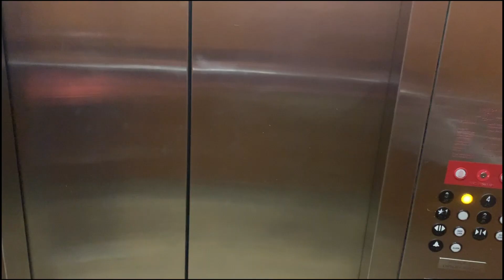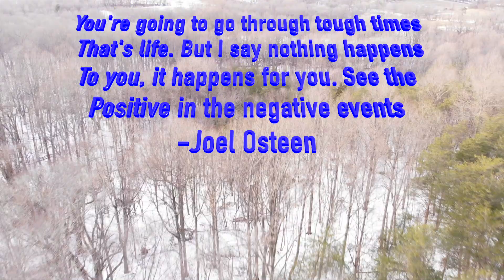NICU EXPERIENCE | WEEK 9 | COLT 36 WEEKS | NO MORE TUBES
We have a date on when Colt is coming home!!  He got his feeding tube out and is officially clear of all tubes and wires.  We can't wait to get this boy home for the NICU after 9 weeks.  We finally see the light at the end of the tunnel.  Luke even joins the video to talk about his feelings on getting his baby brother home.